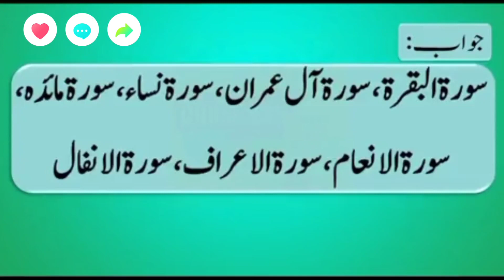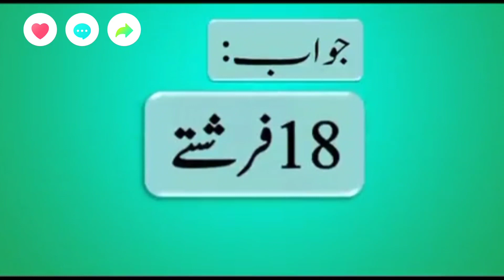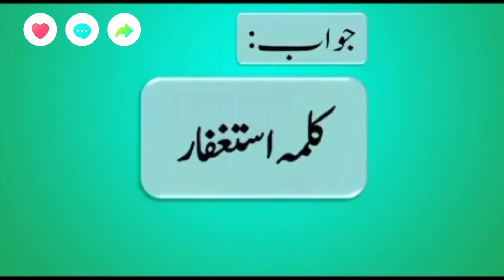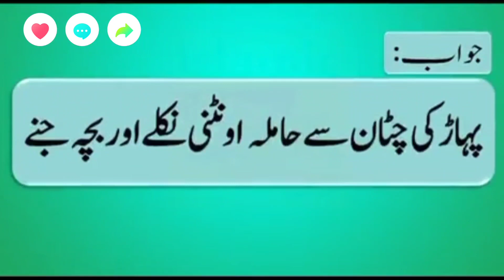Top 20 General knowledge question | Islamic quiz in Urdu | sponsored by surf Excel | credit by HANIA